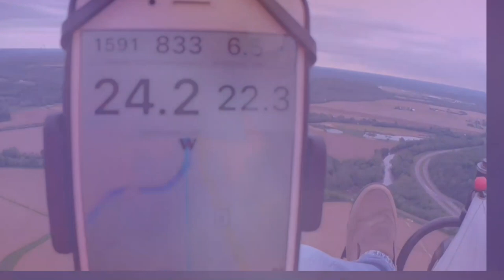David's Custom Baby Beluga Whale Trike - Ohio Paramotor Trike Adventures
David's Custom Baby Beluga Whale Trike

360° Rotatable Premium Legband

12 Volt Battery 1.3 Amps

Fly-Pod Trike
Sena Products
Abrams Strobe
Chip Hunter Strobe
Firehouse Strobe
Giro Helmet
Baofeng Radio
FYSkyHy Navigation App
Windy App